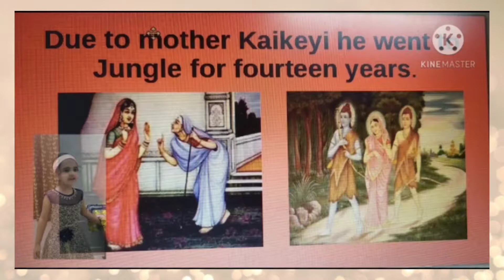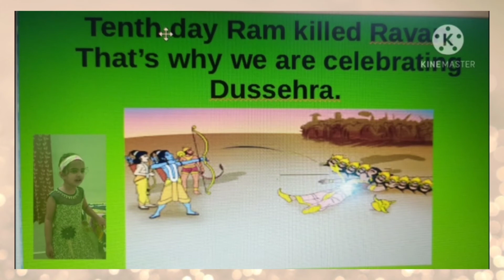Happy Dussehra All 🎊😀🎉